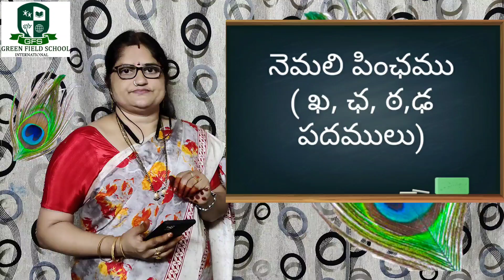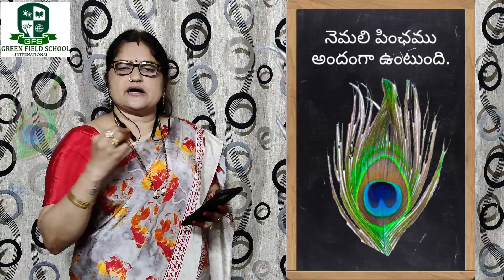Grade-1 నెమలి పింఛం